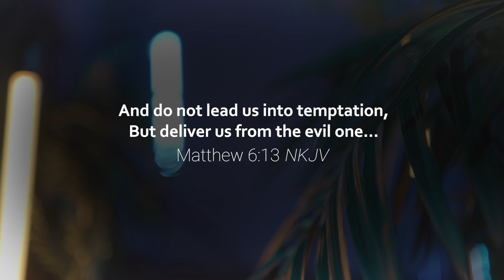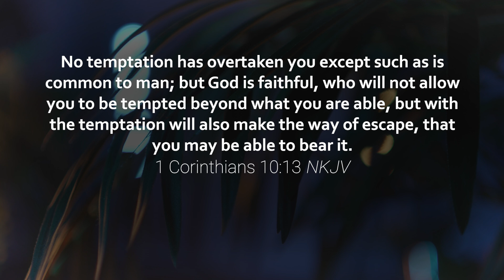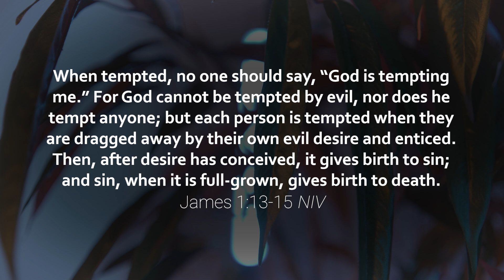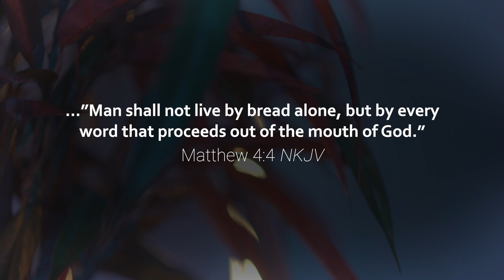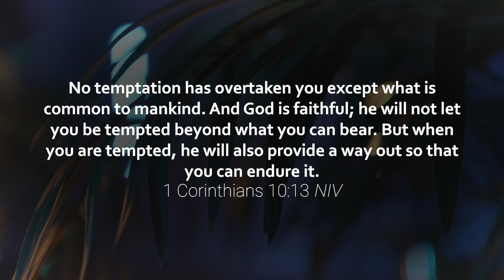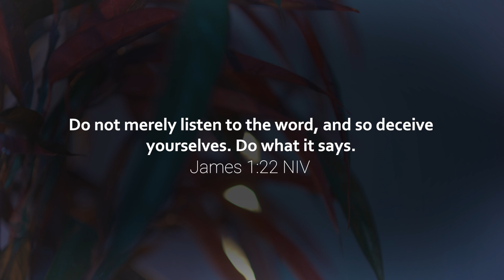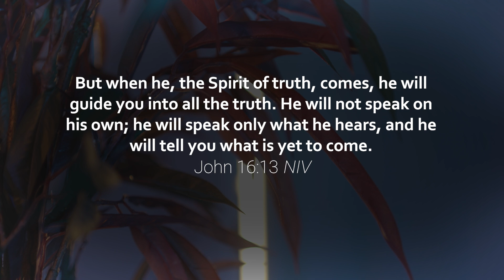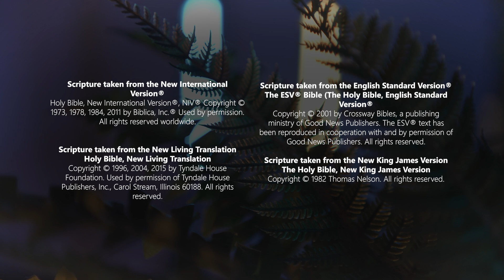Hope Church S22EP05 - Do not lead us into temptation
Discover how to cultivate a life of dependence on God as we explore the power of prayer in overcoming temptation and evil